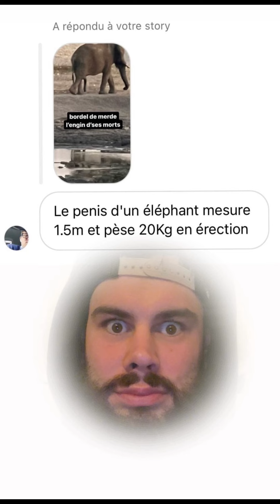Inox et les croutons dans la Savane #2